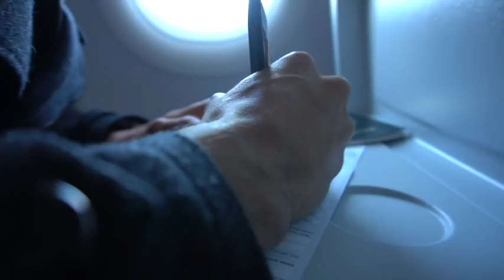Mi primer Halloween en New York - IT Pennywise - Rommel Pacheco